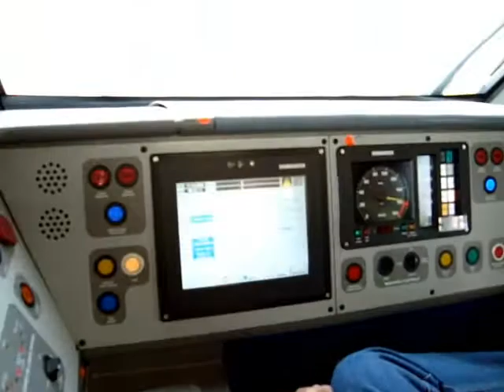Gautrain Test Vid 3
Cruising around and the control system. Big lever on the left is the power/brake. Later in the clip it shows an epic storm we had after an amazingly bright and sunny day.